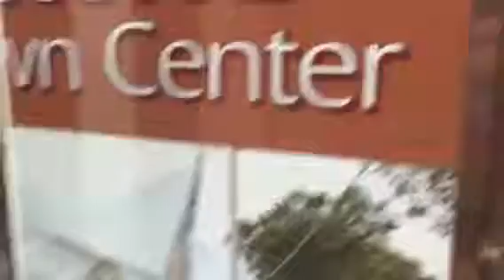Joker in the Elevator